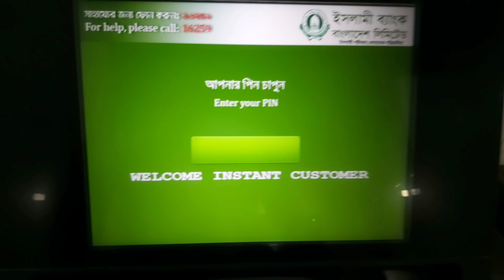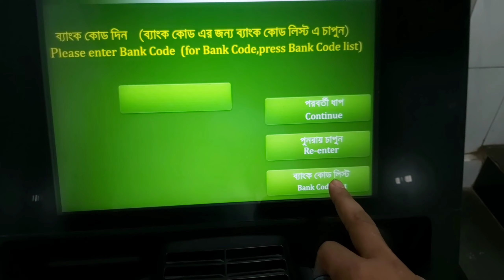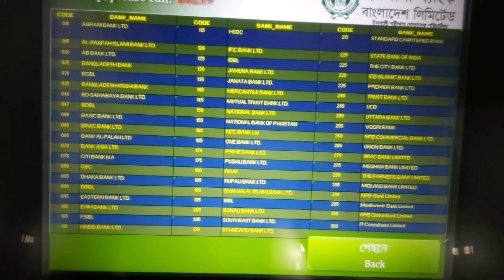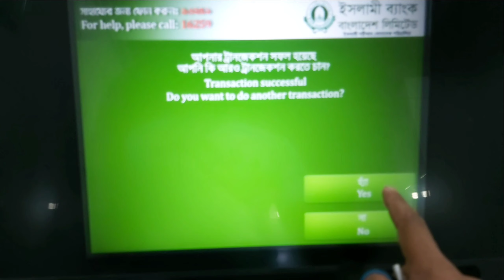How to Fant Transfer Islami Bank। ইসলামী ব্যাংক টাকা টান্সফার,Islami Bank, Fant transfer, IBBL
Fant transfer,,,How to Fant Transfer Islami Bank। ইসলামী ব্যাংক টাকা টান্সফার,Islami Bank, IBBL TO DBBL balance transfer

Respected Viewer, Assalamu Alaikum to all, the gift I have come up with for you is balance transfer from  IBBL to DBBL,.  See.  Stay tuned by subscribing to my channel to get new videos like this, I hope you will stay by my side with love, and I will get full support from you.(( বাংলা)) →সম্মানিত ভিউয়ার,,সবাইকে  আসসালামু আলাইকুম, আমি আপনাদের জন্য যে উপহার নিয়ে হাজির হয়েছি, তা হলো টাকা টান্সফার ইসলামী ব্যাংক থেকে ডাস বাংলা  ব্যাংক । আমি সাধ্যমত চেষ্টা করেছি বিস্তারিত বুঝানোর জন্য, কোন প্রকার ভুল ত্রুটি হয়ে থাকলে মার্জনার দৃষ্টিতে দেখবেন। আর যদি আরো কিছু জানার থাকে তাহলে,,অবশ্যই কমেন্ট বক্সে জানাবেন।